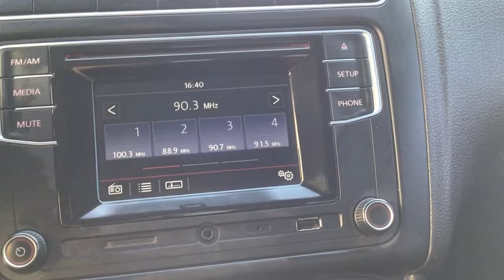Volkswagen / Vento / 2018 - 4832